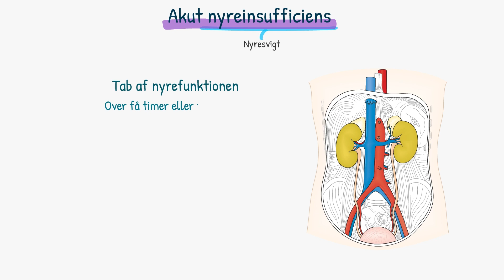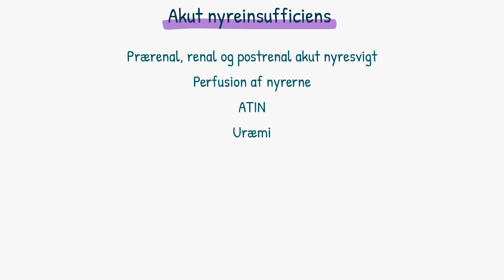Akut nyresvigt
I denne videoteaser præsenteres du for akut nyreinsufficiens, som er en tilstand med tab af nyrefunktion. Nogle patienter oplever forbigående tab af nyrefunktionen mens andre tilfælde er mere alvorlige.

Find hele videoen på highlight.dk, hvor du bl.a. vil støde på begreber som ATIN, uræmi, oliguri, anuri, hydronefrose og hyperkaliæmi.